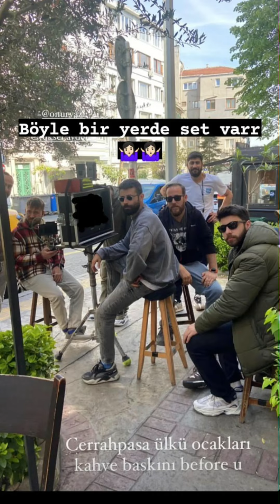Yalı Çapkını 32.Bölüm Cerrahpaşa SeyFer Çekimleri Var Kamera Arkası Video Görüntüler Geldi